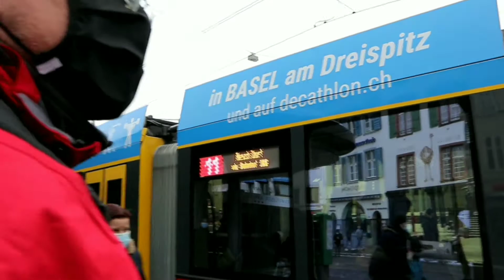PINAY IN SWITZERLAND: ENJOYING SNOW BAGO MATUNAW | LOVELY SNOWY WEEKEND | PINAY-DUTCH COUPLE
💻VIDEO EDITOR:
•INSHOT & KINEMASTER•